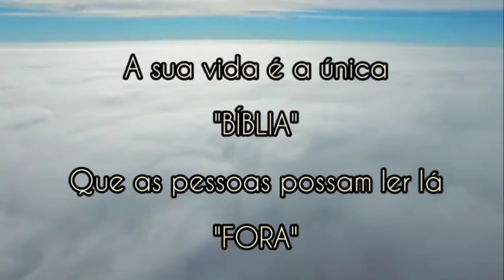"PALAVRAS DE VIDA ETERNA: A SUA VIDA É A ÚNICA BÍBLIA QUE AS PESSOAS POSSAM LER LÁ FORA